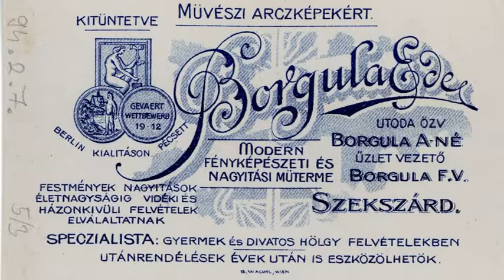Mattioni Eszter képzőművész, festő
Mattioni Eszter :
Olasz, selyemhernyó-tenyésztési szakértő apját, aki maga is amatőr festő volt, Lombardiából szerződtették Magyarországra. Tolna megyei származású édesanyja Szekszárdon abban az óvodában tanított, amelyet Brunszvik Teréz alapított. Nagyanyja volt az a Sass Erzsike, akihez Petőfi a Négyökrös szekér című versét írta. Apja korán meghalt; 16 éves korától rokonai taníttatták.